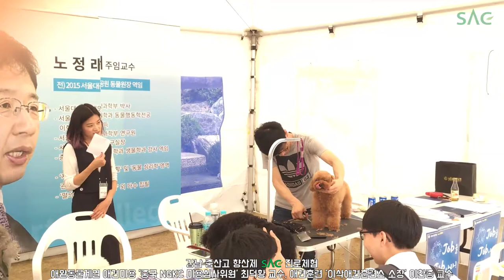[싹튜브] 중산고 향산제 SAC진로체험 애견미용 최덕황 교수, 애견훈련 동물농장 이찬종 교수 서울종합예술실용학교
중산고 향산제 SAC진로체험 애견미용 최덕황 교수, 애견훈련 동물농장 이찬종 교수